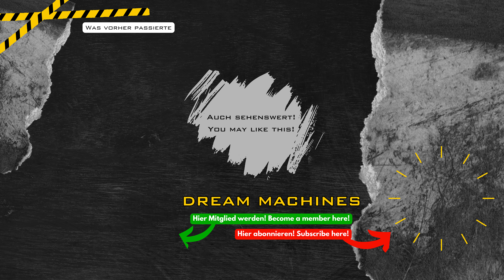CATERPILLAR 340 mighty high reach demolition excavator tearing down office building downtown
➤ TIP JAR ☕ - - - - - use the "THANKS" button here on the page ✅
★ Everyone is fascinated by loud, dirty, powerful and heavy machines. ★

Caterpillar excavator crushes entire office building - House demolition! Big Caterpillar 340 high reach excavator tearing down former office building. The heavy machine is working downtown to get the old office building down!

➡️ Just switch off your Ad-blocker 🛑 on Youtube! I will get a little commission when you are  watching a quick advertising spot. I APPRECIATE YOU!

➡️ My website for scale models! NEW WITH 3D-PRINTING!